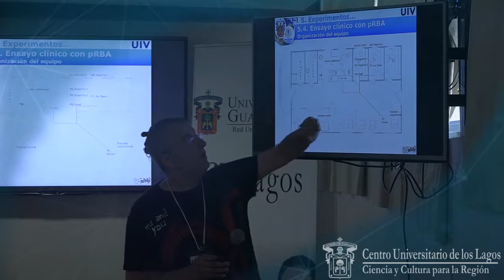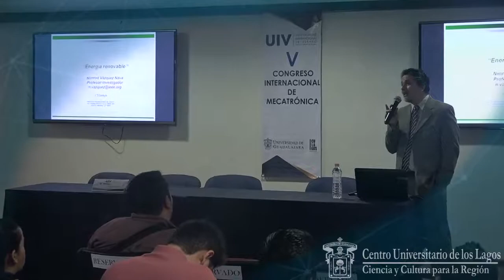2017 CULagos - UIV17, V Congreso Internacional de Mecatrónica, Clausura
Descripción: Universidad de Guadalajara, Centro Universitario de los Lagos, Universidad Internacional de Verano: V Congreso Internacional de Mecatrónica.
Clausura:
Aula Magna Doctor Cirilo Medina Gutiérrez